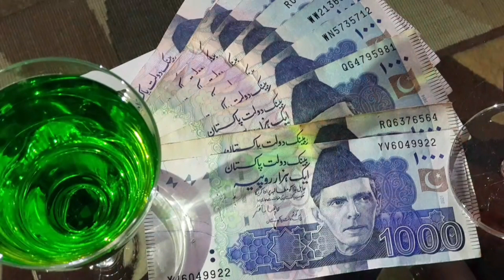PAPER ROLL CHALLENGE || Roll The Toilet Paper Game || Brother V/S Sister Challenge|Preeza's Kitchen